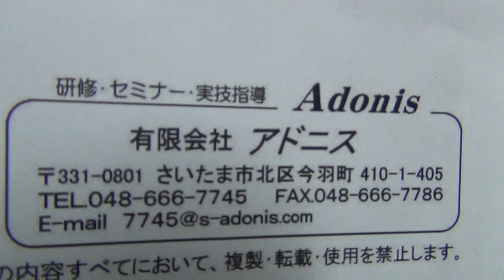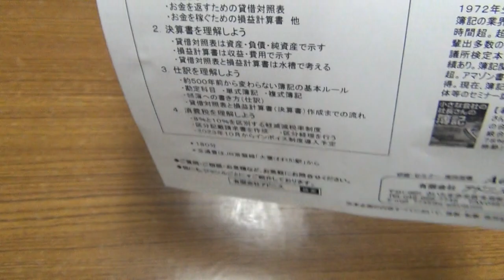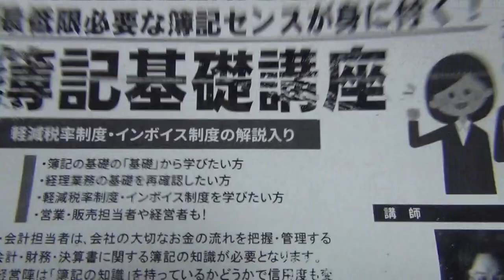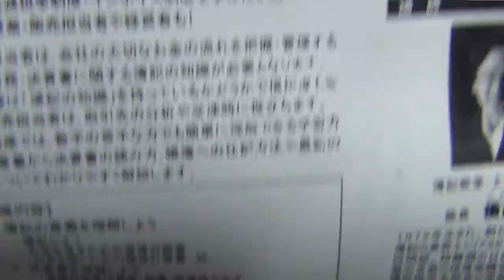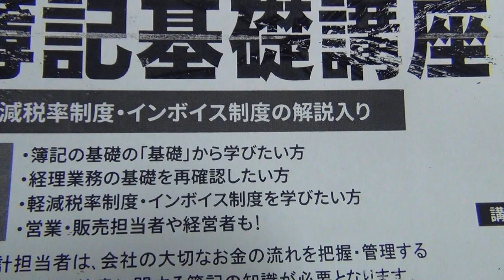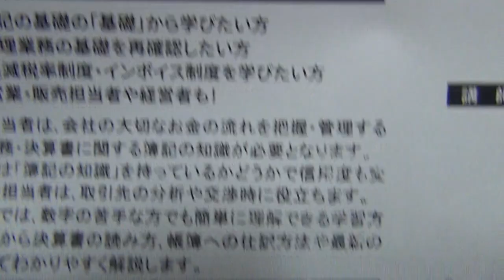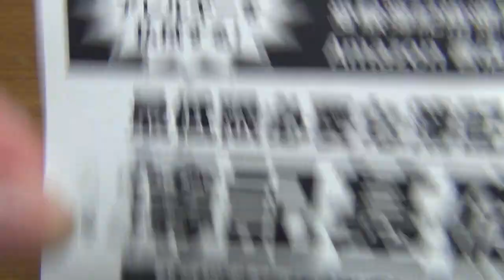簿記＆インボイスの講演・セミナー企画！商工会議所・商工会の経営指導員の方へ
当講座の開催をご検討の経営指導員（セミナー担当者）の方は⇒

２０２０年７月２日までは、公式LINE登録者限定サービスとして、①限定動画見放題、②限定動画中の使用レジメの無料配布および③無料質問サービスを実施させていただきました。

☆人気動画
・基本的な領収書の書き方とは？

☆後藤充男プロフィール